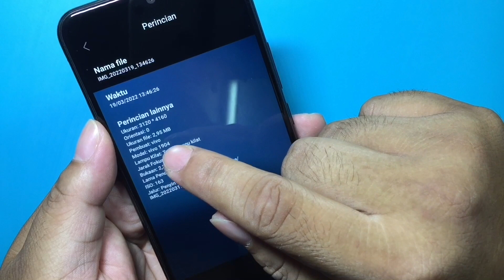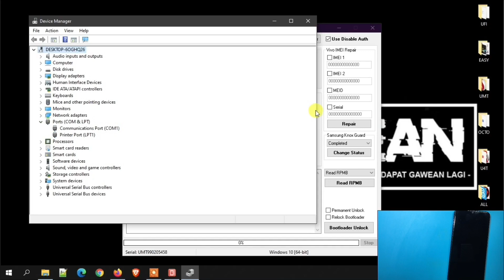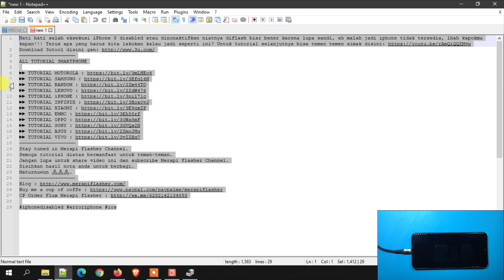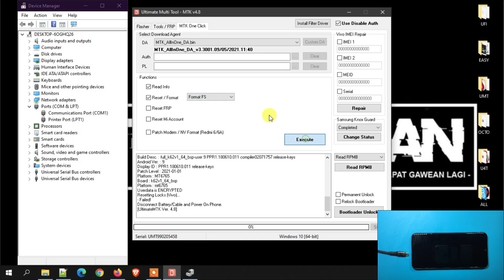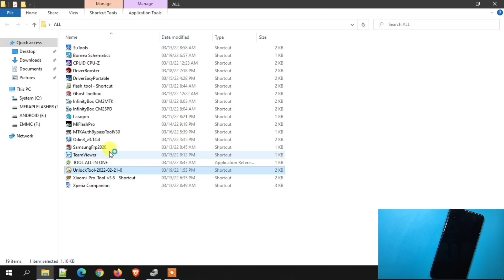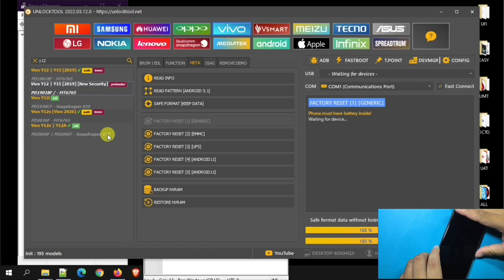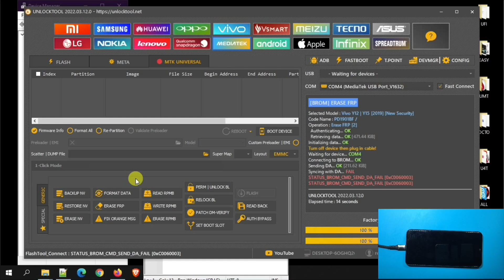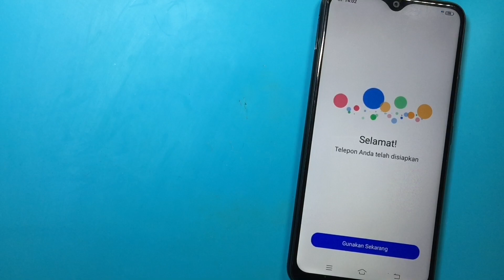Vivo Y12 1904 New Security Hapus Pola Atau PIN Tidak Semudah Itu, UMT Dongle Aja Nyerah 📵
Vivo Y12 1904 saya kira one klik aja done mau pakai tool apapun mtk sekarang dimudahkan, eh taunya... umt dongle aja nyerah!! Ternyata ada new security juga nih mediatek.

Maturnuwun 🙏🙏🙏.